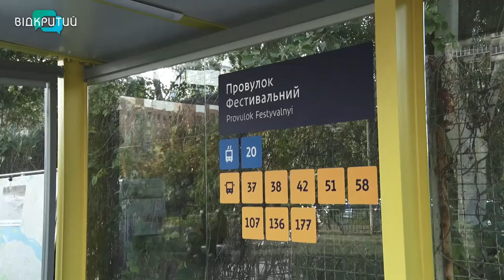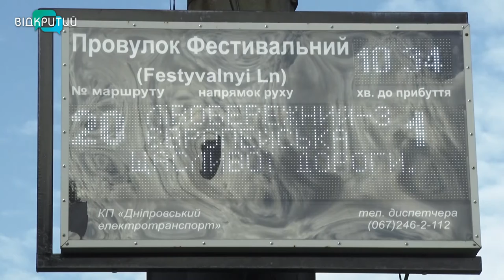У Дніпрі завершують роботи з благоустрою зупиночних комплексів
Плюс дві. У Дніпрі завершують роботи з благоустрою нових зупинок на житлових масивах Парус-1 та Лівобережний-3 . Тут все для комфорту та безпеки мешканців: навіси та місця для сидіння, антипаркувальні стовпчики, тактильна плитка. Нові комплекси для посадки та висадки пасажирів бачила  і знімальна група Відкритого.